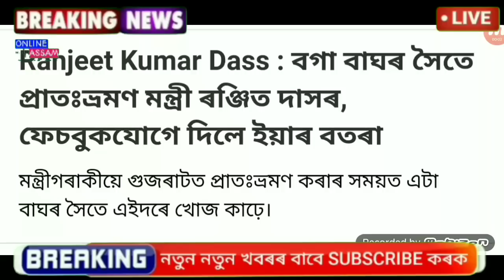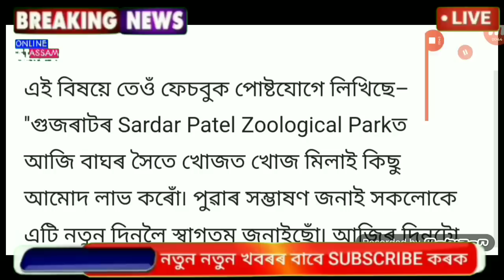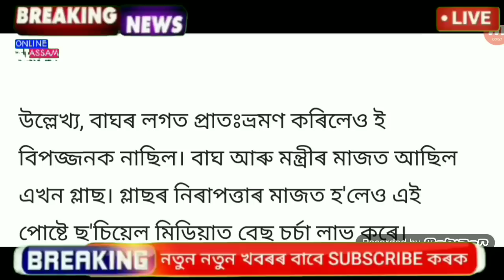Today 17 October Assamese News || PM Kisan New Update || Women Get ₹6000 || Job News Assam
Covered Topics:
1.Assamese News Today 17 October 2022
2. 17 October 2022 Assamese News
3.Himanta Biswa Sarma Big Breaking News Today
4.Assamese Latest News Today
5.Assamese News Live Today
6.Assamese Latest Important News Today
7.Assamese Online Help Assamese News
8.Himanta Biswa Sarma Latest News Today 17 October 2022, Assamese Breaking News
9.Assam 24 Hours News Today Assamese Breaking News Today
10.Assamese News Today pratidin
11.Assamese News Today
12.Assamese News Today Live
13.Assamese News Today 17 October
14.Assamese News Today 17 October News
15.Assamese News Today 17 October 2022
16.Assamese News Today 17 October 2022
17.Assamese News Today 17 October
18.Assamese News Today 17 October 2022
19.Assamese News Today 17 October 2022
20.Assamese News Today 17 October 2022
22.Assamese News Today 17 October 2022